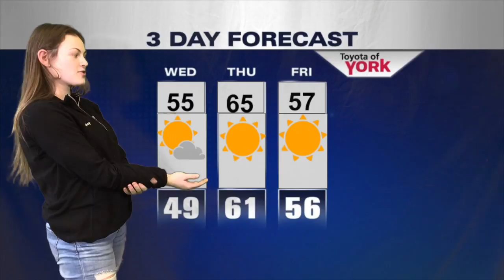Austin and Friends 6th Hour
Student group project for Mr. Lepert's 6th hour meteorology class December 17